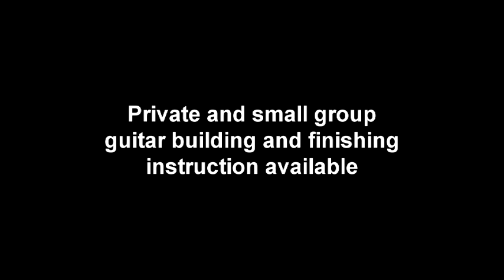Luthier Tips du Jour Mailbag 39 - Re-attaching a bridge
Luthier and instructor, Robert O'Brien, shows how to re-attach a bridge that has come un-glued.

🔸 Shop favorites
✦ Mask

✦ Saw blades
Thin kerf saw blade for cutting Spanish heel slots and bracing:

🔸 Brazilian treats
Cheese bread:
› Box of 8